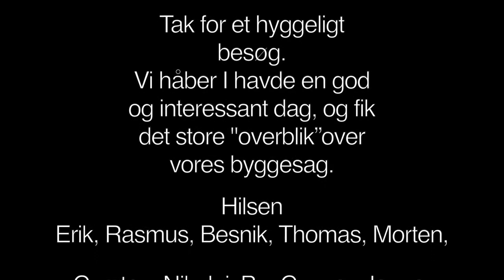Hoffmann Frederiksberg centret 17062014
Veidekkes bestyrelse på besøg på taget af frederiksbergcenteret - filmet fra drone.